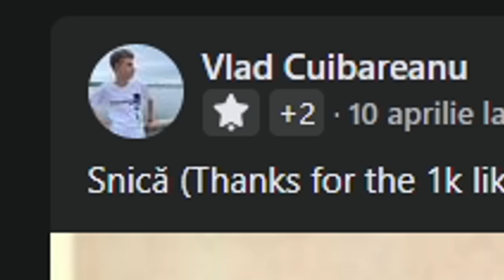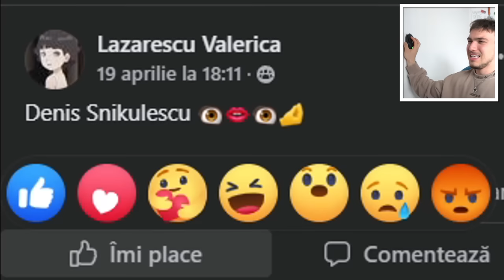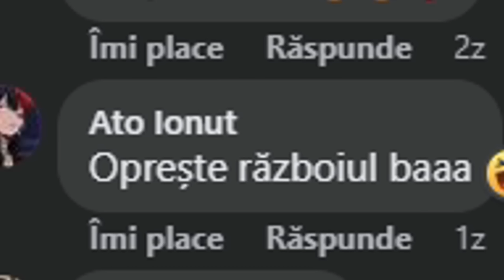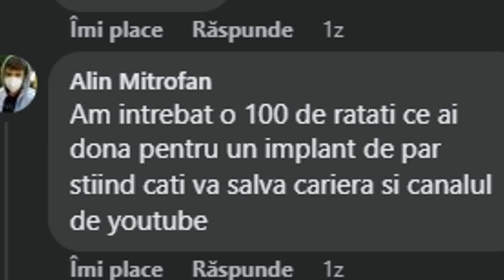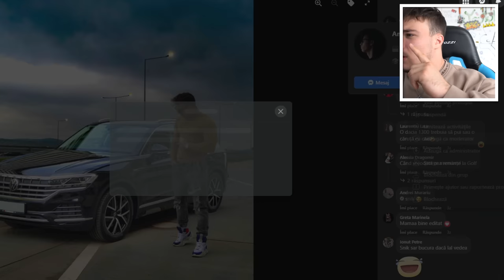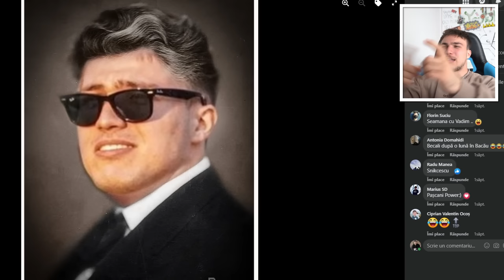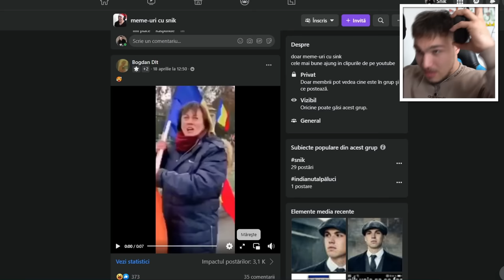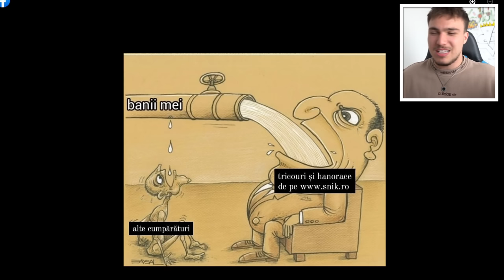Noua mea mașină…